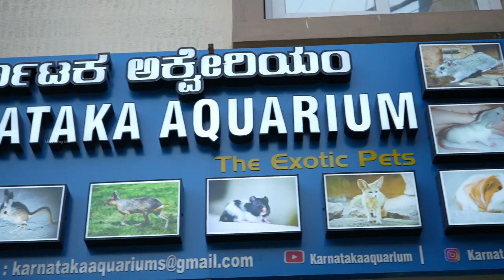Exclusive Shop For Exotic Cats, Hamsters, Rabbits and Hedgehog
Hai friends, this video shows you the "Karnataka Aquarium, Bangalore". All kinds of pets available here. They're having exclusive shop for Cats, Rabbits and Hamsters. A huge collections of Cats, Hamsters and Rabbits are available here. This shop would be the perfect treat for pet lovers. Hope you enjoyed the video.

ADDRESS:
KARNATAKA AQUARIUM
41,22nd cross, Vinayak Nagar,
5th Phase,
T.Muniyappa Layout,
J. P. Nagar,
Bengaluru,
Karnataka- 560077

Hello friends..
This is Mrs Rolling Sirrr, welcomes you all to this channel where you can find all kinds of videos such as Pet Shops, Shoppings, Exploring Hotels, Food reviews and Vlogs.